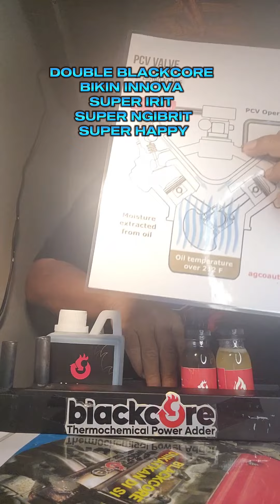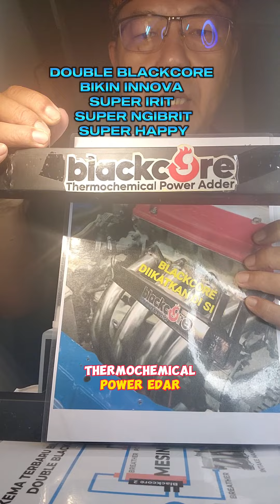DOUBLE BLACKCORE BIKIN INNOVA JADI IRIT DAN LEBIH NGIBRIT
INNOVA PA LURAH MRAPEN LANGSUNG JADI SUPER POWERFUL DAN SUPER IRIT SEKETIKA
SETELAH " DICANGKOKKAN DOUBLE BLACKCORE " SEHINGGA SETARA TAMBAH 700cc RUANG BAKAR BARU BERISI GAS OLAHAN BLACKCORE YANG SANGAT MENAMBAH HORSE POWER DAN TORSI TERUTAMA DI RPM BAWAH .

KEUNGGULAN PASANG DOUBLE BLACKCORE

1. Mesin akan jauh lebih efisien karena semua blow-by gas bisa diolah di tabung reaktor blackcore, baik dari PCV ( putaran rpm rendah ) maupun dari breather ( putaran tpm tinggi ) sehingga kinerja pada rpm bawah maupun rpm atas semua terisi blackcore,  sehingga sangat powerful, torsi tiada henti di semua putaran mesin.
2. kalo kita cerdik memanfaatkan nya kita bisa lebih irit antara 10% sd 40% lebih irit ,  tapi lebih powerful mesin kita ,hitungan kasar nya kalo pasang double  blackcore special setara tambah 700cc Ruang bakar baru berisi gas
Olahan blackcore,  yang sangat bagus .
3. untuk mobil ber Turbo , maka spooling turbo didapatkan pada rpm bawah sehingga , pasti terdengar suara turbo buzz atau blow off valve bekerja maksimal  ( sebagai penanda Turbo jadi sangat efektif dan efisien kerja nya ) karena yang masuk dan dimampatkan ke ruang bakar oleh aliran turbin bukan hanya oksigen, tapi sudah tercampur gas olahan blackcore.
Mesin lebih powerful, turbo lag hampir hilang sama sekali.

Utk pembelian , konsultasi detil dan tanya jawab blackcore  bisa cek di website ini